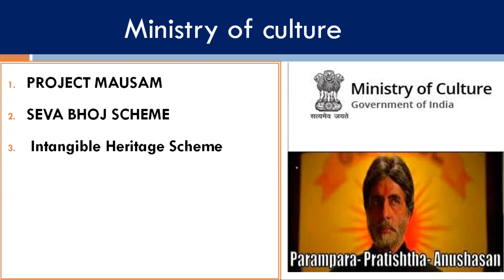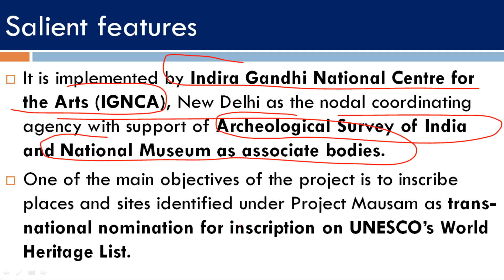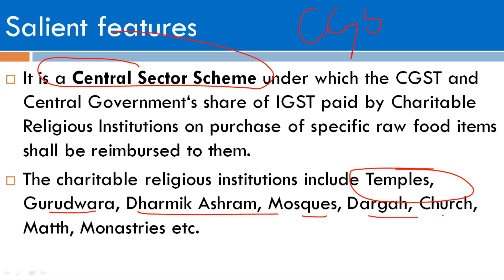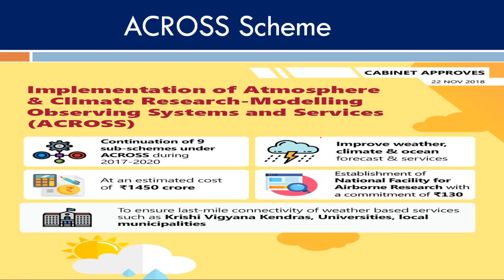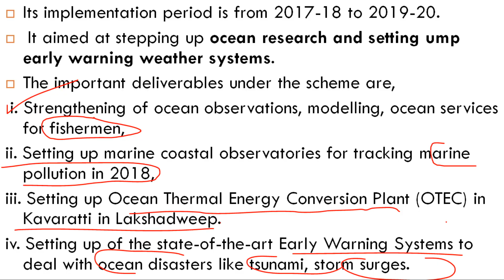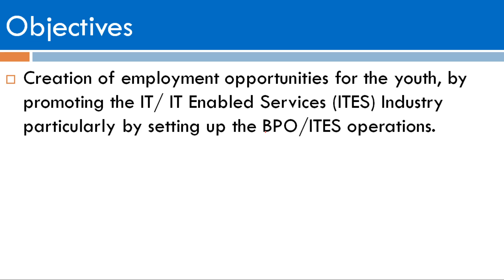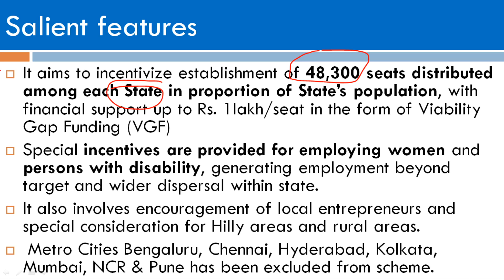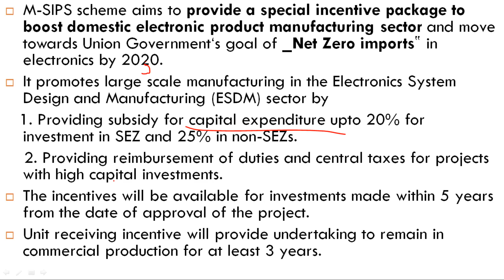Important Government Schemes | L 10 | For All Competitive Exams | UPSC | MPPSC | CDS | CGPCS| UPPSC